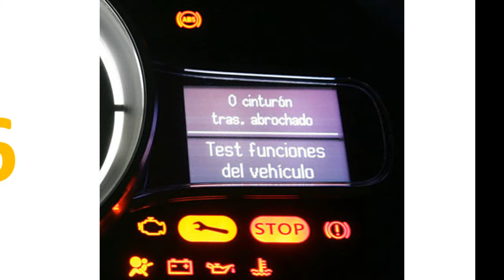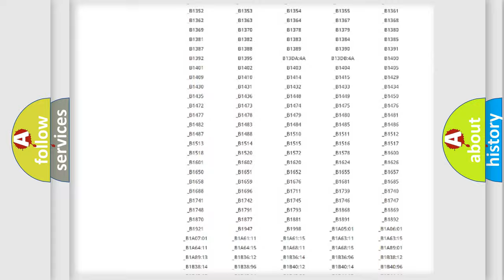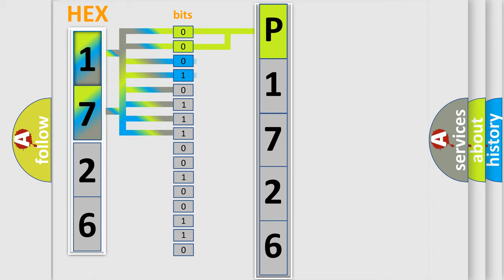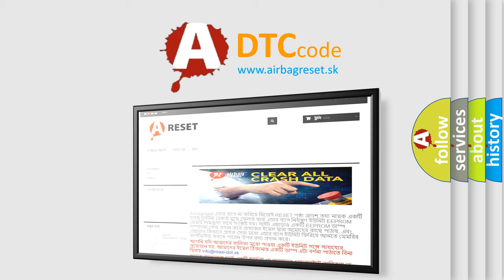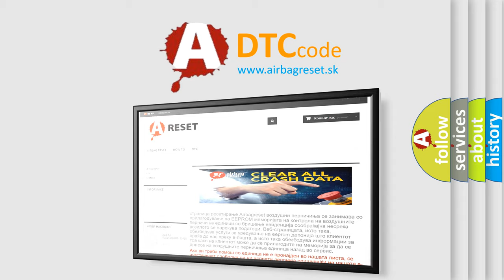DTC KIA P1726 Short Explanation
Contents:
0:21 Basic DTC analysis according to OBD2 protocol standard.
1:48 Insight into programming
2:58 A diagnostically understandable description of the Diagnostic Trouble Code
3:05 Basic error definition

Make:
Kia
Code:
P1726
Definition:
Low Speed CAN Communication Bus Performance
Description: